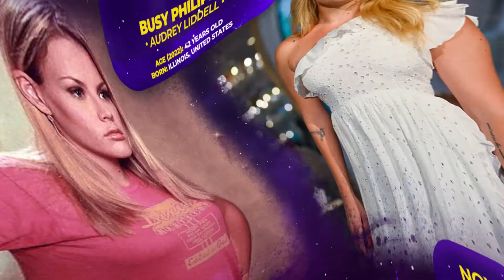Dawson's Creek ★ Then and Now (Real Age)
Let's take a look at how the cast of Dawson's Creek is doing these days and how they changed.

We'll talk about:
Dawsons creek aged, dawsons creek cast age, dawson's creek cast aged,

CAST
Joshua Jackson - Pacey Witter
Michelle Williams - Jen Lindley
Mary Beth Peil - Evelyn Ryan
Kerr Smith - Jack McPhee
James Van Der Beek - Dawson Leery
Mary-Margaret Humes - Gail Leery
John Wesley Shipp - Mitch Leery
Meredith Monroe - Andie McPhee
Busy Philipps - Audrey Liddell
Dylan Neal - Doug Witter
Katie Holmes - Joey Potter
Sasha Alexander - Gretchen Witter